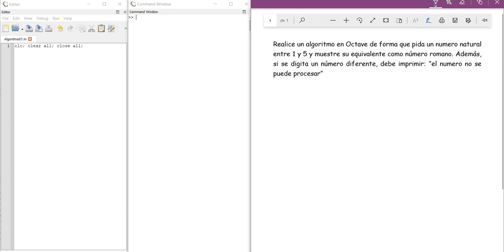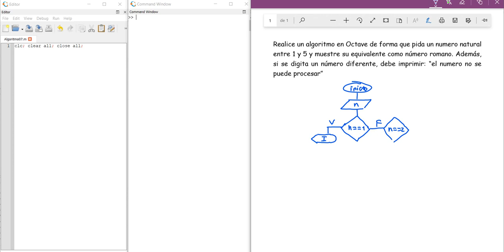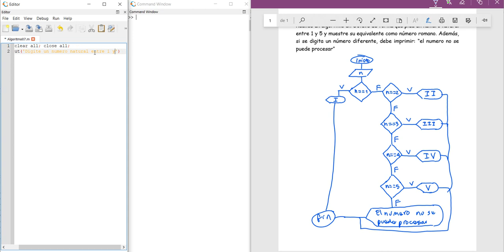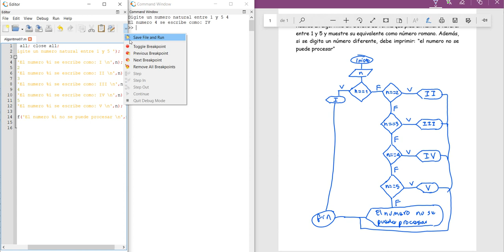10 Condicionales. Ejemplo 6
En este vídeo se resuelve el siguiente problema: "Realice un algoritmo en Octave de forma que pida un numero natural entre 1 y 5 y muestre su equivalente como número romano. Además, si se digita un número diferente, debe imprimir: “el numero no se puede procesar"".

A continuación el código. No olviden cambiar la palabra MAYORQUE por el símbolo.

clc; clear all; close all;
n=input('Digite un numero natural entre 1 y 5 ');
if n==1
  fprintf('El numero %i se escribe como: I \n',n);
elseif n==2
  fprintf('El numero %i se escribe como: II \n',n);
elseif n==3
  fprintf('El numero %i se escribe como: III \n',n);
elseif n==4
  fprintf('El numero %i se escribe como: IV \n',n);
elseif n==5
  fprintf('El numero %i se escribe como: V \n',n);
else
    fprintf('El numero %i no se puede procesar \n',n);
endif